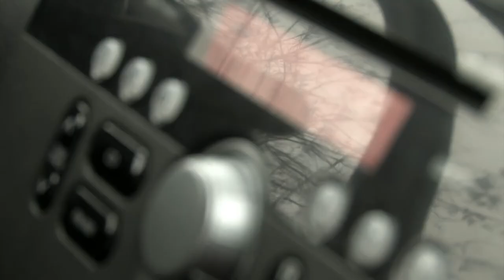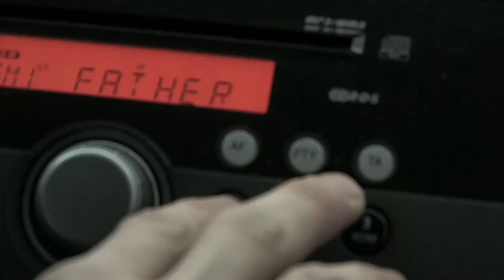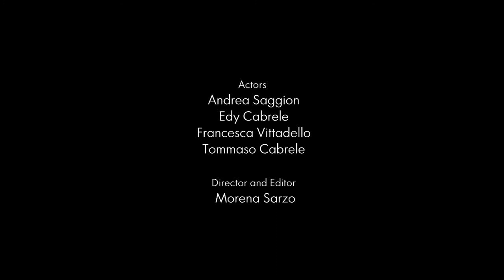LOVERS' EYES | Little Boy Lost | SIM (2012)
Videoclip Lover's Eyes for Little Boy lost

Lyrics:
"When I think about Eternity
My thoughts are shaken like a flame
And on the shore of the wide sea
A starry night will show us how
To make it last forever

Looking for, for an answer
Foamy waves breed their Daughter
Everything is not so black
Now let me call you my Queen Moon
And let's make it last forever

All is in the lovers' eyes
When you look inside mine
When I look inside yours

Then if time will change our lives
Don't forget we burst our moment
And on the shore of this sea
A new Sun will rise its light
So bright and so "forever"
Everything is not so sad

Do I wake or do I sleep?
What soft flowers are at my feet?
Am I finding all the answers?

All is in the lovers' eyes  x2

When I look inside yours  x2

Author: Morena Sarzo and Little Boy lost
Music:  Little Boy lost, song 'Lovers' Eyes' from the album SIM (2012)
Actors: Andrea Saggion
            Edy Cabrele
            Francesca Vittadello
            Tommaso Cabrele

Director: Morena Sarzo
December 2012, Padova

Music recorded by Francesco Franz Fabiano